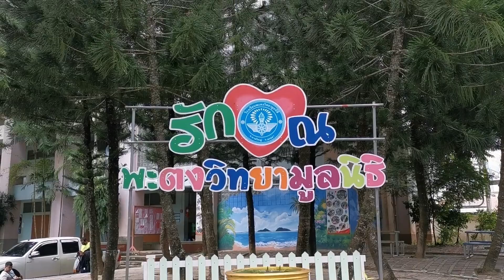วาดปลาให้ทะเล​ สีอะคริลิ​ค​ Acrylic.​ draw acrylic paint